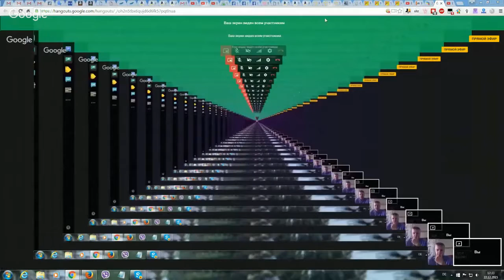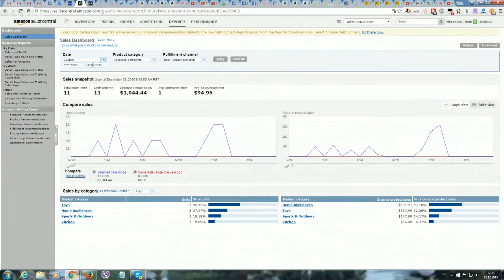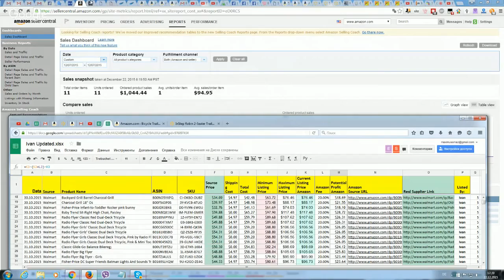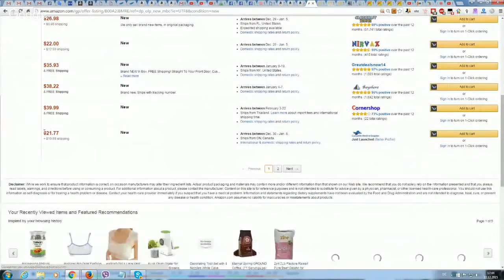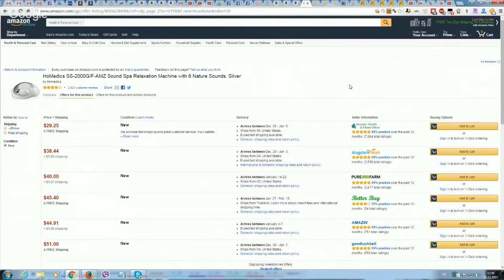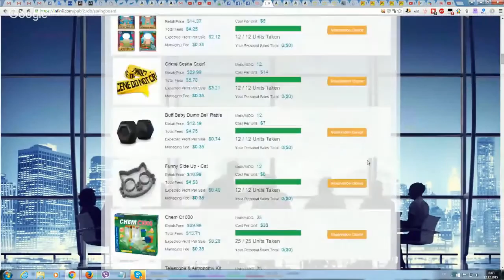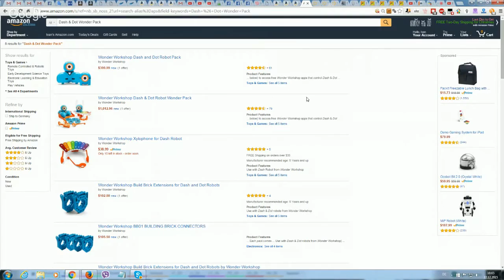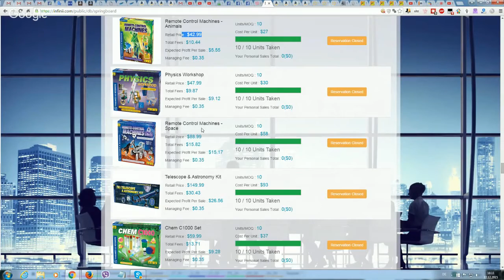INFINii ☜★☞ Рабочая встреча 22.12.2015 INFINII бизнес №1!!!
Отличная новость в электронной коммерции! С декабря 2015, нам представилась возможность плотно сотрудничать с такими монстрами электронного бизнеса, как Amazon, EBAY,
Google - Bonanza, Alibaba.

Приглашаю в нашу мощную команду с корнями из США. Презентации, вебинары, переводы тренингов на русский гарантируем, обеспечим лучшими лендингами, научим ориентироваться в бизнесе, подключим в скайп чат для
информации. Ожидаем большие переливы в бинаре для наших партнёров.

INFINii
INFINii Compensation Plan
INFINii Global
INFINii Global Reviews
INFINii Overview
INFINii Products
INFINii Review
INFINii Scam

INFINii
INFINii Compensation Plan
INFINii Global
INFINii Global Reviews
INFINii Overview
INFINii Products
INFINii Review
INFINii Scam

INFINii
INFINii Compensation Plan
INFINii Global
INFINii Global Reviews
INFINii Overview
INFINii Products
INFINii Review
INFINii Scam